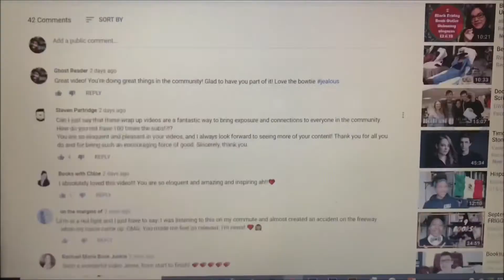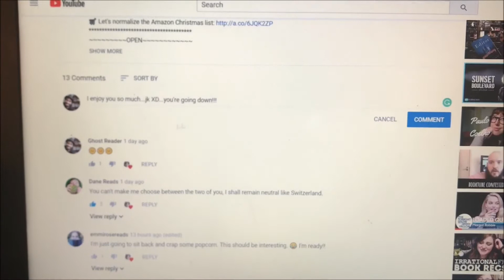The Bookmas Song (Get ready to cringe!)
Hello,

I dont know what to say except I'm sorry...

Inspired by The Christmas Song by Nat King Cole